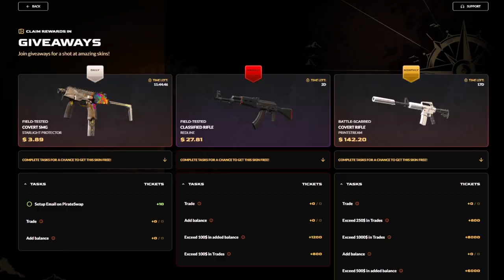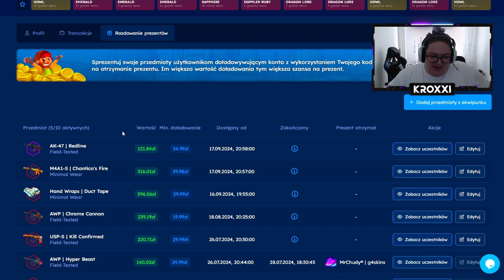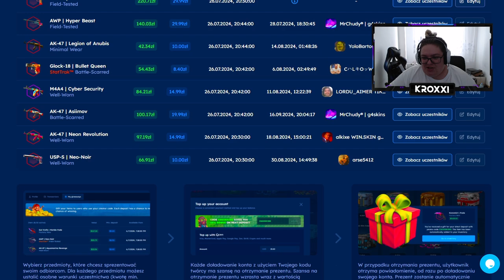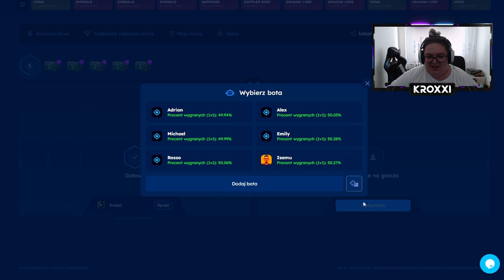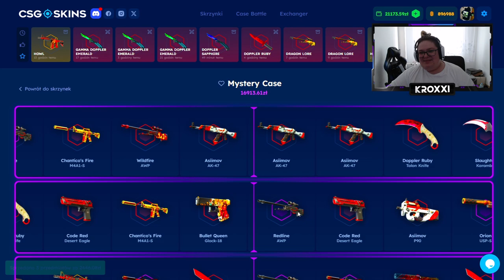😱 ZDOBYŁEM 3x M4A4 HOWL na ZBUGOWANYCH BITWACH! 🤑 | CSGOSKINS 💸